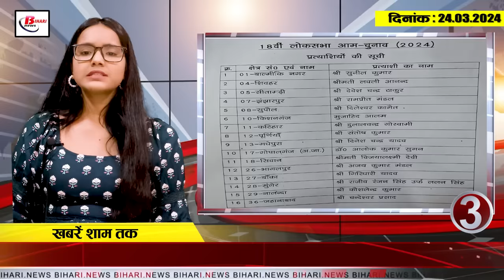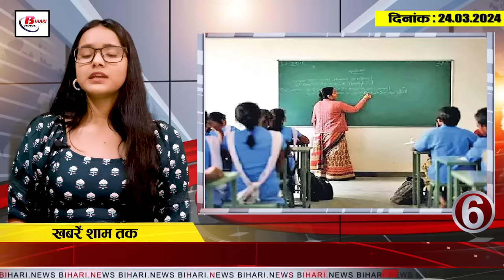Today Bihar Evening breaking news of 24 march On BPSC paper leak,Holika dahan, Loksabha election,IPL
1. This auspicious coincidence of Holika Dahan happened after 700 years

2. Register for 12th studies from today

3. JDU announced names of 16 candidates for Lok Sabha elections

4. Bihar Board released the result first in the entire country for the sixth time

5. Foot over bridges will be constructed at five places in Bihar

6. Training of government teachers will be held in Bihar on the day of Holi.

7. Bihar became runner-up in Khelo India Kho-Kho under the Indian Kho-Kho Association.

8. JP Ganga Path Kangan Ghat connectivity work completed

9. BPSC had given responsibility to the infamous printing press for paper leak.

10. Ramkripal Yadav said this about Misa Bharti

11. Congress MLA Ajit Sharma gave statement regarding Bollywood actress Neha Sharma.

12. JDU MLA Bima Recruitment joins RJD

13. CM Kejriwal issued order from ED custody

14. These leaders will contest Lok Sabha elections from Congress against PM Modi

15. The final match of IPL 2024 will be held at CSK's home ground.